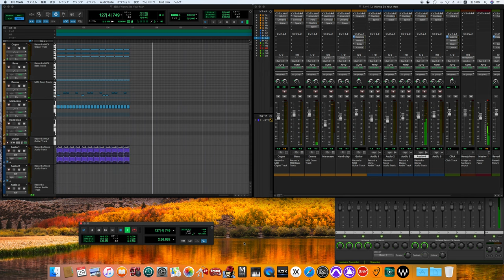I Wanna Be Your Man / The Beatles ver. cover -off vocal ver.- ［for fab four mania］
With the Beatles
ウィズ・ザ・ビートルズ
The Beatles
I Wanna Be Your Man

Personnel
According to Mark Lewisohn:
The Beatles
John Lennon – lead, harmony and backing vocals; rhythm and acoustic guitars; handclaps; harmonica on "Little Child"; nylon-string acoustic guitar on "Till There Was You"; tambourine on "Don't Bother Me"
Paul McCartney – lead, harmony and backing vocals; bass guitar and handclaps; piano on "Little Child", claves on "Don't Bother Me"
George Harrison – lead, harmony and backing vocals; lead and acoustic guitars; handclaps; nylon-string acoustic guitar on "Till There Was You"
Ringo Starr – drums, tambourine, maracas, handclaps; lead vocals on "I Wanna Be Your Man", Arabian loose-skin bongo on "Till There Was You" and "Don't Bother Me"
Production
Robert Freeman – cover photograph
George Martin – arrangement, production and mixing; organ on "I Wanna Be Your Man", piano on "You Really Got a Hold on Me", "Not a Second Time" and "Money"
Norman Smith – engineering and mixing